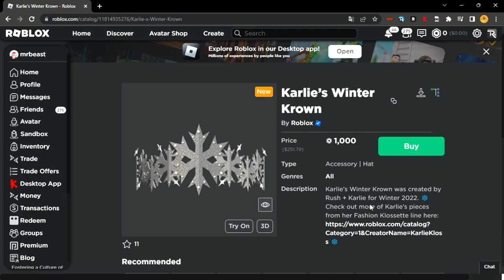[LIMITED] HOW TO BUY THE KARLIE'S WINTER KROWN! (FASHION KLOSSETTE BY KARLIE KLOSS) | ROBLOX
In this video I showed you how to BUY the POSSIBLE LIMITED Karlie's Winter Krown Item on ROBLOX!

I can't be more grateful with you all! :D

You are insane! Thanks for the support you have given me in the last months! The NEXT Subsciber Milestone is 1,500 and then 2K! Can we get them before 2022 ends?

Anyways thanks for everything you have supported me through this months! :) You all are amazing!